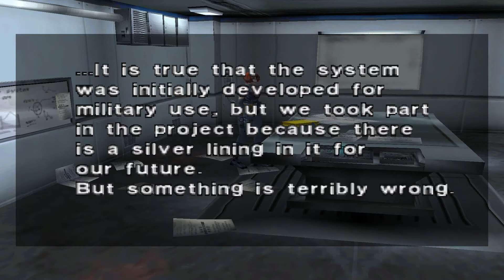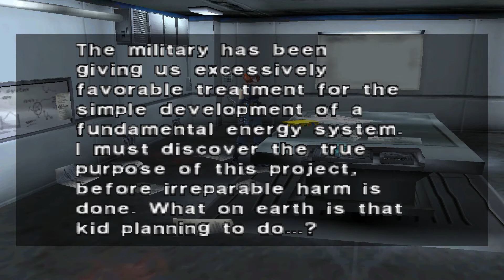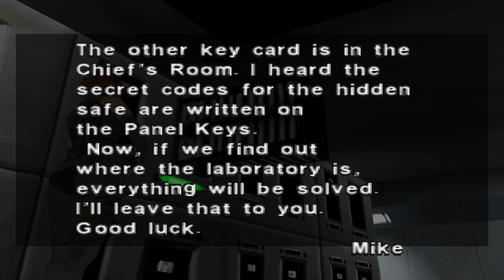Dino Crisis - 5 серия {3 энергия}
Слепое прохождение одной из самых лучших игр студии CAPCOM. Игра повествуюет нам об инциденте на отдалённой от большой земли закрытой секретной военной базе. Четверо оперативников прибывших на место даже и не подозревают, что их ждёт...